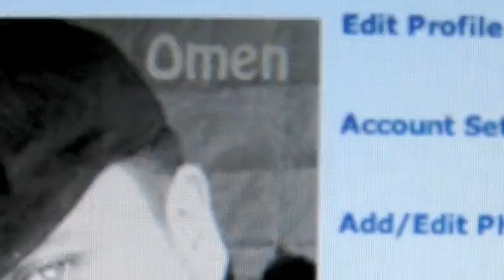Homage to My Idol David Navarro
What can I say Janes Addiction and mine.